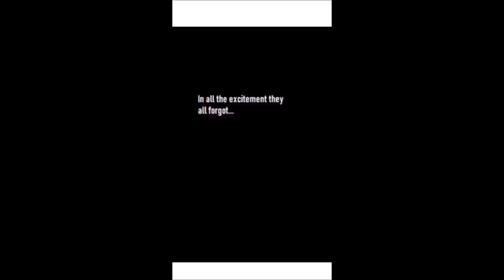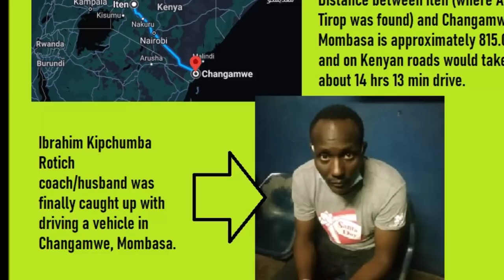Agnes Tirop CCTV Footage And What Really Happened: The Untold Story | Kenya News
The Agnes Tirop story has saddened many Kenyans and left us with more questions than answers. Some revealing deeper look into the saga of a Kenyan track heroine gone too soon and in bizarre circumstances.